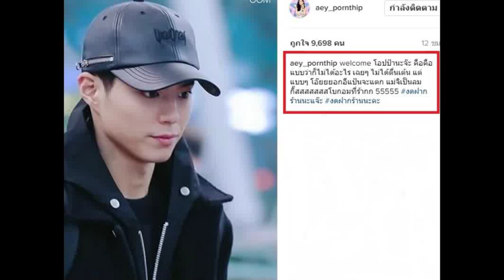น้อยใจเมีย!!! ป๋อ ณัฐวุฒิ งอน เอ๋ พรทิพย์ โพสต์ตื่นเต้นพระเอกซีรีส์ดังไม่เกรงใจผัว